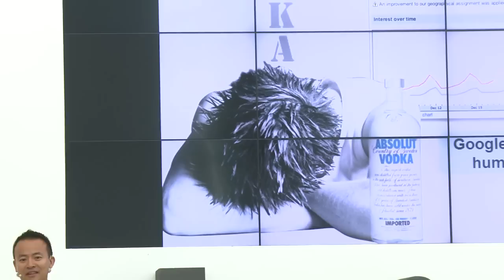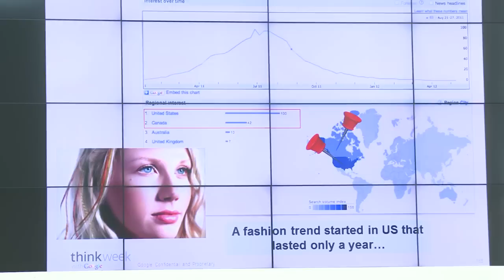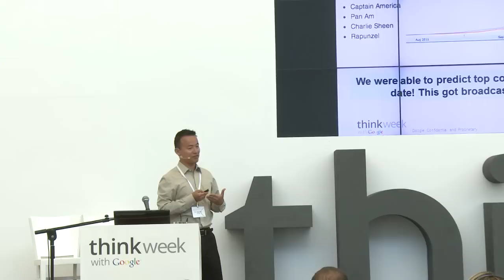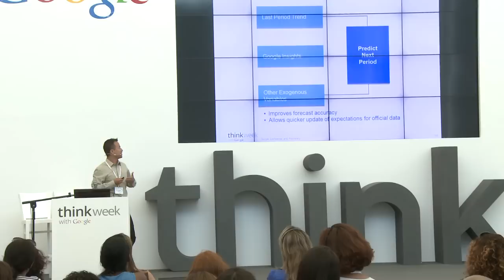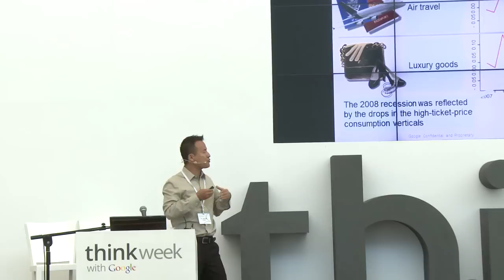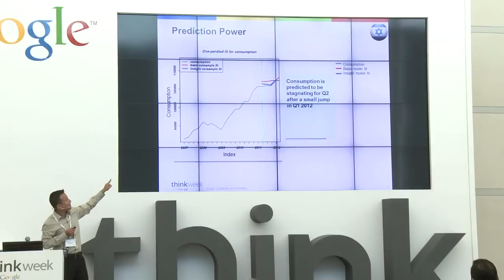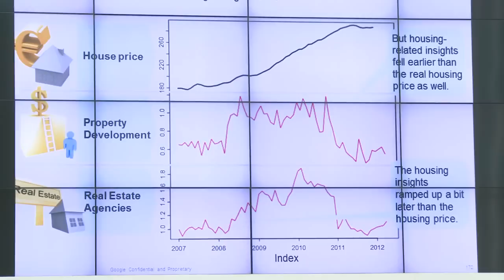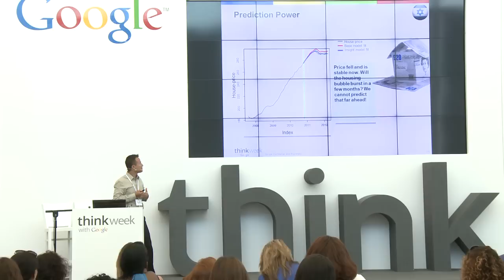Dr. Qing Wu - Real World Trends with Search - Think Insights 2012 Israel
Dr. Qing Wu, a senior economist at Google, talks about statistical methods to "Nowcast" real world trends using Search query data